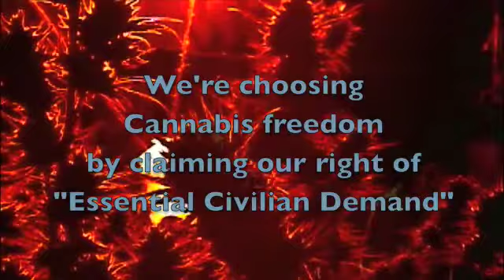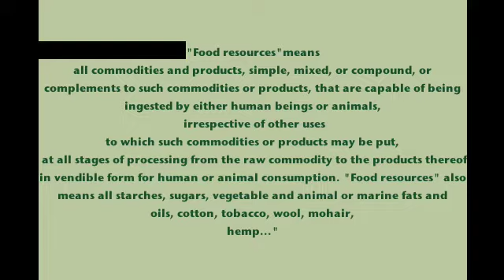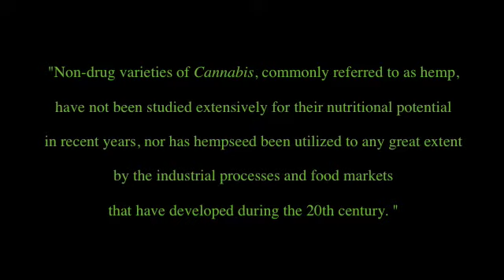An Inconvenient Solution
How bad do things have to get before all solutions are considered?